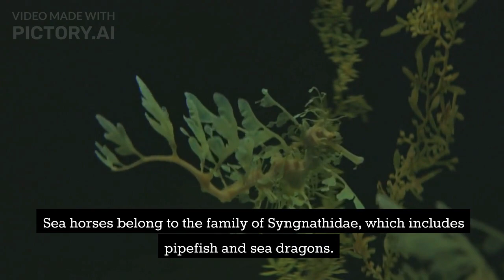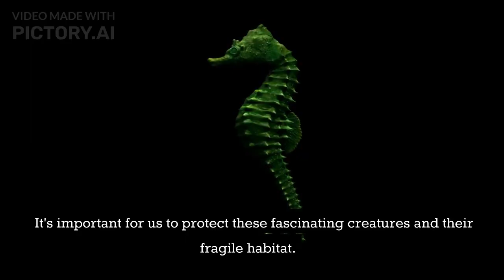Sea Horse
Seahorses are a type of fish.
The smallest seahorse is just 14mm long.
Male seahorses carry the eggs during reproduction.
Seahorses like long-term relationships.
Seahorses are terrible swimmers, but they love to catch a free ride.
Seahorses don't have stomachs, but they have big appetites.